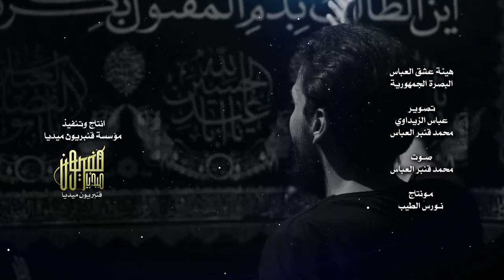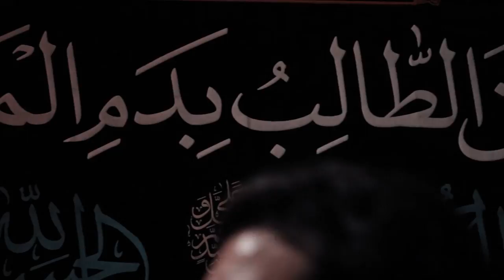شمتانية ||ملا علي الجمالي ||هيئة عشق العباس مجالس محرم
حسابي على تلجرا

موكب شباب الحسين
ملا حسن خريبط
سيد فاقد الموسوي
سيد فلاح الموسوي
داعش الحشد الشعبي
قصيدة روعة
سيب سرخي
محمود كريمي
عباس نحن بحماك
ملا موسى الشغانبي
جعفر ابو اكبر
دقة عالية شعر
جميل ابو علي الشيباني
عمر لعنه الله
الشيعة يعبدون علي
لو زعل يحتار
فضيحة سيد فاقد الموسوي
عادل الامام
يوم عاشوراء
عباس اليوسفي
ايش اللي
مجرم قيمز
سيد سلام الحسيني
ملا موسى الشغانبي
فضيحة ملا موسة الشغانبي
ملا عمار الكناني
ملا قحطان البديري
اوي اوي يابو علي ا
حبك وراد اسمع الناس
ابو كيان الفارسي
الشاعر عبد الخالق المحنة
عباس الزيداوي
شعر جميل كلام روعة
بندرية حقيقة الشور
موكب غريبة زينب
موكب الاحزان ملا فاضل عواد
ملا محمد احيال ملا كرار البيضاني.حيدرالفريجي.هيئة لواء زينب قم المقدس. موكب عشاق الحسين.موكب محسن ابن فاطمة. سيد فاقد الموسوي.موكب شهيد الجمعة.ميرزا حيدر البراهيمي. عزاء الناصرية الموحد. موكب الاحزان. ملا فاضل عواد السماوي. ملا ميثم السماوي. موكب مصائب كربﻻء. ملا ابو طوعة السماوي. ملا مﻻتضى الوائلي .موكب دموع الزهراء. حقيقة سيد فاقد الموسوي. ملا وﻻء الحدراوي .سيدسﻻم الحسيني موكب دموع الزهراء. اقوية تسبيح سيد فﻻح الموسوي حيدر. موكب غريبة زينب. ملا عمار الكناني. ملا باسم الكربﻻئي. حسينية المرحوم داود العاشور .سيد فاقد يابو علي. ميرزاحيدر البراهيمي يايمة اه ياحسين يايمة
موكب قريب الضهور سيد فاقد الموسوي. حسن خريبط موكب قريب الضهور.حسن خريبط هيئة الصادق امين. دخولة موكب دخيل زينب .ملا موسى الشغانبي .سيد سﻻم الحسيني هيئة بدر الهواشم. تسبيح سيدفﻻح الموسوي.تسبيح علي رياض.تسبيح علي التواب. شور يراني.الحاج محمود كريمي.الحاج عبد الرضا الهﻻلي.موكب عشاق الحسين ميرزا حيدر البراهيمي هيئة راية العباس.علي شﻻل.هيئة عشق العباس.ملا علي ابو الحق. هيئة لواء زينب ملا حيدر الفريجي. تسبيح محمود كريمي .تسبيح الهﻻلي.هيئة احباب الزهراء. سيد فاقد موكب شهيد الجمعة. دخولة موكب دخيل زينب. ملا براهيم الشغانبي .ميرزا محمد البغﻻني هيئة لواء زينب. ملا عقيل الحريشاوي. ملا علي المحمداوي.دخولية موكب الاحزان السماوه.ملا بدر الخالدي .موكب غيرة العباس. ملا حسن خريبط. هيئة زمن العيبة. اقوية تسبيح سالم الحسناوي. هيئة شباب نور الحسين .ملا محمد حيال الناصري. موكب عزيزة الحسين رقية. سيد سﻻم الحسيني. ملا فاضل الحريشاوي.موكب عشق علي .موكب صرخة رقية. دخولة موكب عشاق الحسين .دخولية موكي قريب الضهور. ملا ستار الحجامي. ملا احمد الامي. تسبيح فاضل العبادي. محمد حيال الناصري راسك وذباحك سوي. ملا عبداللة الصالحي. الشاعر عبدالخالق المحنه ملا حيدر الفريجي هيئة عشق العباس .ابوهاشم الجعفري.ملا حسن الكربﻻئي.الشاعر عﻻء العيساوي.ملا عمار الكناني هيئة احباب الزهراء..دخولة موكب شهيدالجمعة.مسلسل المختار الثقفي.واقعة الطف.ملا فاضل الحريشاوي تطبير.هيئة انتضار الفرج. ملا باسم الكربﻻئي ولدي القمر.شيخ عباس الحلفي.

محركات البحث
هيئة لواء زينب
موكب شباب الحسين
ملا حسن خريبط
سيد فاقد الموسوي
سيد فلاح الموسوي
داعش الحشد الشعبي
قصيدة روعة
سيب سرخي
محمود كريمي
عباس نحن بحماك
ملا موسى الشغانبي
جعفر ابو اكبر
دقة عالية شعر
عمر لعنه الله
الشيعة يعبدون علي
لو زعل يحتار
عادل الامام
يوم عاشوراء
عباس اليوسفي
ايش اللي
مجرم قيمز
سيد سلام الحسيني
ملا موسى الشغانبي
ملا عمار الكناني
ملا قحطان البديري
ابو كيان الفارسي
عباس الزيداوي
بندرية حقيقة الشور
موكب غريبة زينب
موكب قريب الضهور سيد فاقد الموسوي. حسن خريبط موكب قريب الضهور.حسن خريبط هيئة الصادق امين. دخولة موكب دخيل زينب .ملا موسى الشغانبي .سيد سﻻم الحسيني هيئة بدر الهواشم. تسبيح سيدفﻻح الموسوي.تسبيح علي رياض.تسبيح علي التواب. شور يراني.الحاج محمود كريمي.الحاج عبد الرضا الهﻻلي.موكب عشاق الحسين ميرزا حيدر البراهيمي هيئة راية العباس.علي شﻻل.هيئة عشق العباس.ملا علي ابو الحق. هيئة لواء زينب ملا حيدر الفريجي. تسبيح محمود كريمي .تسبيح الهﻻلي.هيئة احباب الزهراء. سيد فاقد موكب شهيد الجمعة. دخولة موكب دخيل زينب. ملا براهيم الشغانبي .ميرزا محمد البغﻻني هيئة لواء زينب. ملا عقيل الحريشاوي. ملا علي المحمداوي.دخولية موكب الاحزان السماوه.ملا بدر الخالدي .موكب غيرة العباس. ملا حسن خريبط. هيئة زمن العيبة. اقوية تسبيح سالم الحسناوي. هيئة شباب نور الحسين .ملا محمد حيال الناصري. موكب عزيزة الحسين رقية. سيد سﻻم الحسيني. ملا فاضل الحريشاوي.موكب عشق علي .موكب صرخة رقية. دخولة موكب عشا
الفئة